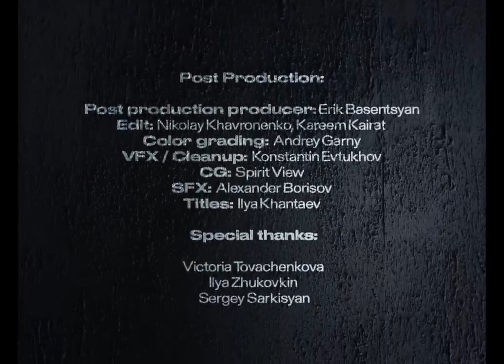Jah Khalib - Панда [Премьера Клипа]